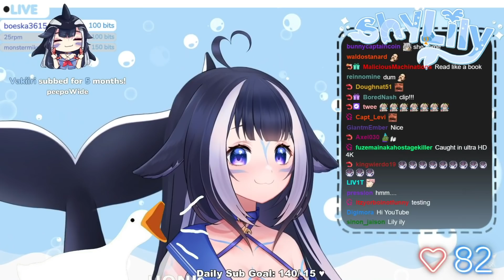Not like that Lily..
Lily had no hesitation